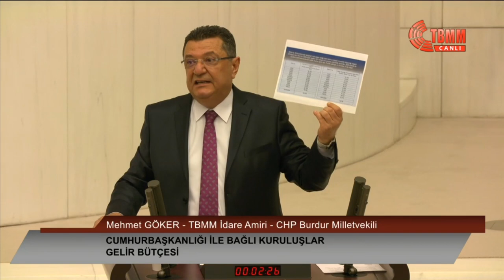MEHMET GÖKER 2022 YILI BÜTÇE GÖRÜŞMELERİ